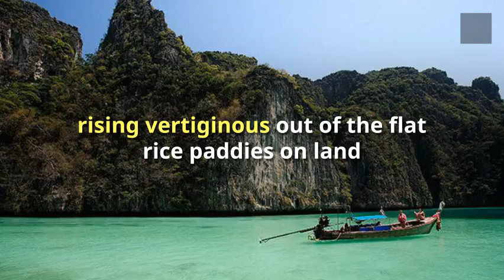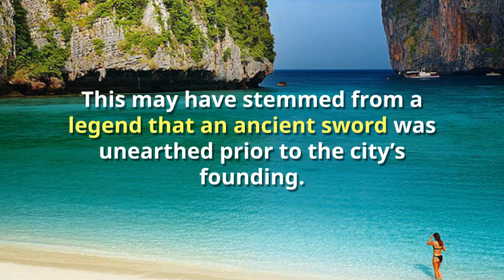Krabi Holiday Information 2018